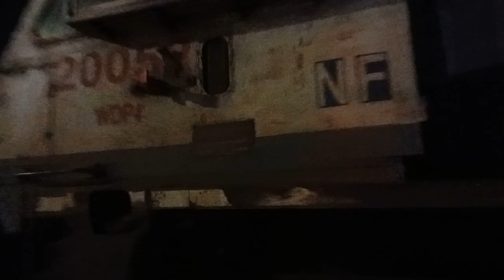8000 HORSWPOWER TWIN pair EMD!!WDP4 20001+20052 with 05752 HALDIBARI-NEW JALPAIGURI PASSENGER SPL !!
Hello This is Tanbir kothari !!
9000 HORSWPOWER TWIN pair EMD!!WDP4 20001+20052 with 05752 HALDIBARI-NEW JALPAIGURI PASSENGER SPL !!